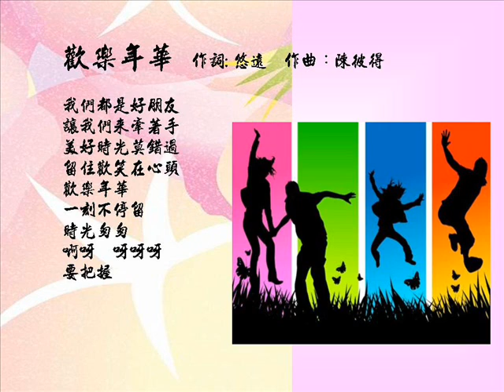歡樂年華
「歡樂年華」收錄於崔苔菁「銀河唱片」時期的「 愛是你愛是我」專輯（1973），氣氛輕鬆活潑，是七、八0年代團康必唱名曲。當時同屬「銀河」公司的張榴瓊、蔡咪咪等都曾灌錄此歌，但以時間先後來說，崔苔菁才是這首「­歡樂年華」的原唱者。
朋友們, 願您們都有甜美的歡樂年華時光, 以及愉快的人生...^^
歡樂年華  作詞：悠遠  作曲：陳彼得 演唱 -崔苔菁

我們都是好朋友
讓我們來牽著手
美好時光莫錯過
留住歡笑在心頭
一刻不停留
時光匆匆
啊呀　呀呀呀
要把握